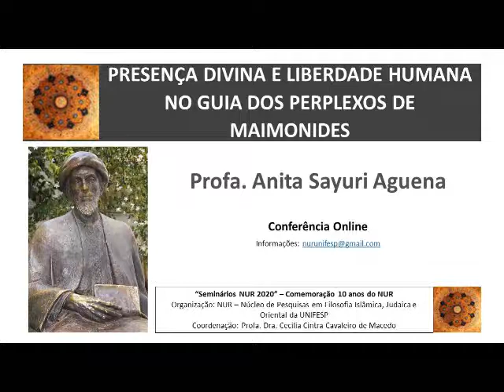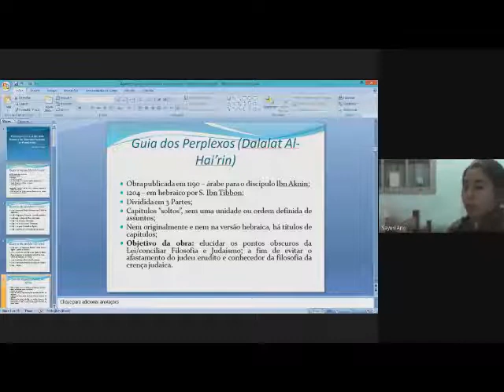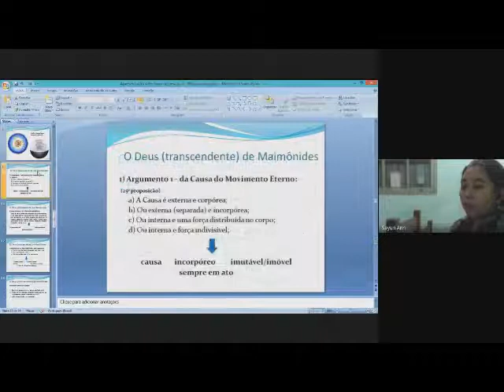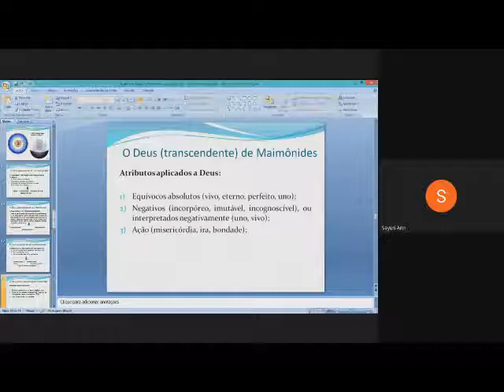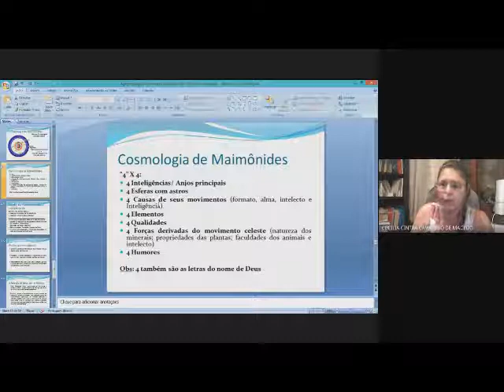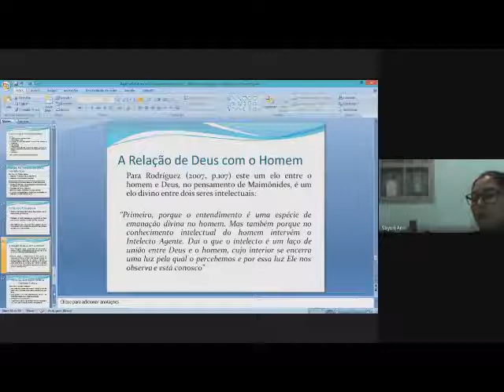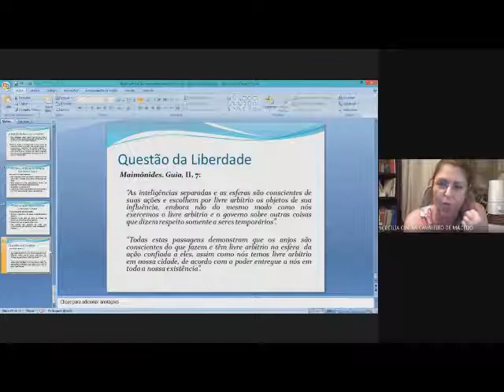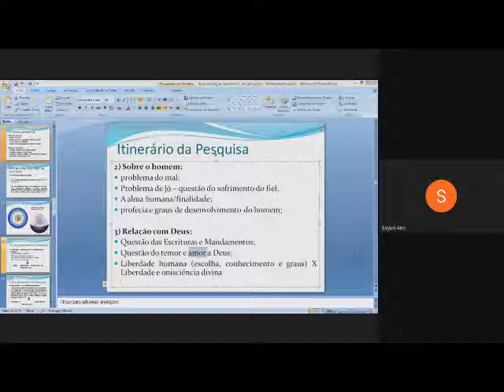PRESENÇA DIVINA E LIBERDADE HUMANA NO GUIA DOS PERPLEXOS DE MAIMONIDES - Profa. Anita Sayuri Aguena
Se considerarmos que o Judaísmo tem como característica principal a crença em um Deus único, capaz de criar e manter a existência do mundo por Sua vontade, e de designar por Sua presença os caminhos dos seres que nele habitam, poder-se-ia afirmar que a ação do homem sofre uma limitação, sendo, em última instância, não fruto do desejo do humano, mas da vontade divina. Ao propor a elucidação da ciência esotérica da Torah e trazer seu modelo cosmológico em que Deus governa via emanações o universo, Maimônides afirma a influência da vontade divina, mas por outro lado, levanta a hipótese de uma providência que é exercida sobre os mais elevados intelectualmente. Isso nos dá margem para repensarmos a realidade dos limites à liberdade humana no pensamento maimonideano, uma vez que, assumir tais limites totalmente, implicaria no descrédito da justiça divina e na responsabilização de Deus pelo mal e o engano humano, o que seria contraditório com a própria fé judaica.
Palestra proferida nos “Seminários NUR 2020” – Comemoração 10 anos do NUR (Núcleo de Pesquisas em Filosofia Islâmica, Judaica e Oriental da UNIFESP). Coordenação: Profa. Dra. Cecilia Cintra Cavaleiro de Macedo.